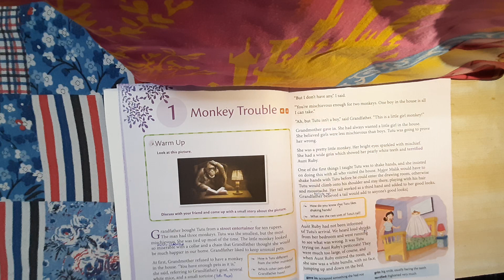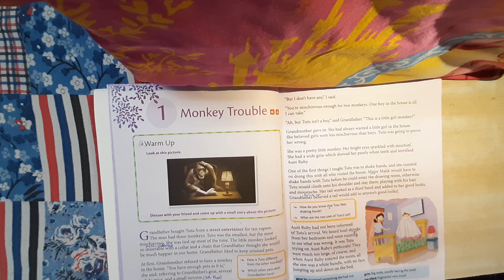Lesson 1,Monkey Trouble Part1